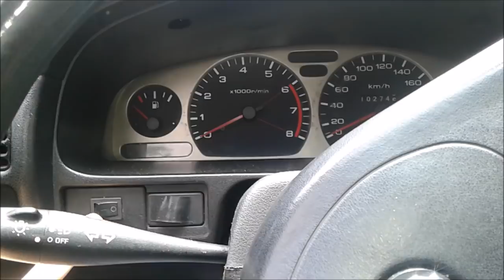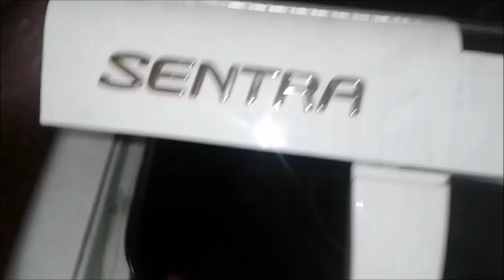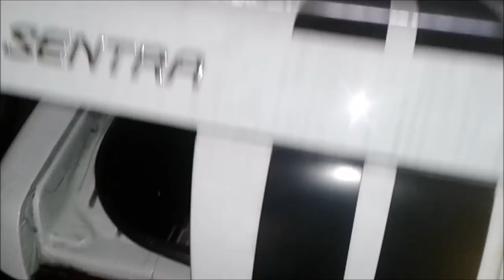APERTURA ELECTRICA DE BAUL Tsuru/ sentra b13 | Pasión B13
APERTURA ELÉCTRICA DE BAÚL Tsuru/sentra b13 | Pasión B13
Proyecto Nissan Sentra B13/ Tsuru. Reparando APERTURA ELECTRICA DE BAÚL,
INSTALAR – Apertura automática de cajuela en Sentra / Tsuru.
Livander VW,
Apertura de baúl mejorada Nissan Sentra,
Apertura automática de maletero Nissan sentra,
Raul Valera,
Cambiar cajuela de apertura manual a eléctrica,
Fabian Lugo S,
El ingeniero,
Martin gallego,
Pasión B13,
Proyecto automotriz,
Piques,
Piques en bogota,
Fierros colombia,